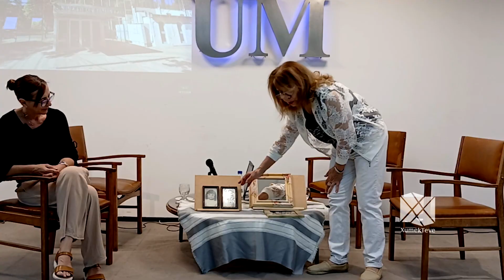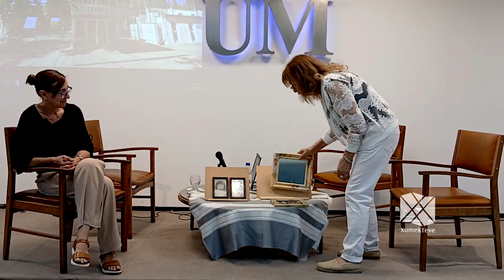Taller de Monólogos | UM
Taller “Monólogos:
Lectura e interpretación a cargo de las Profesoras en Teatro Lidia Legascue y Patricia Zille.
El monólogo conecta la voz interior de un personaje con el contexto y se potencia con la capacidad interpretativa, ya que ese discurso va dirigido tanto hacia uno como a varios receptores.
En este taller tendremos la posibilidad de ampliar aspectos técnicos, disfrutar la interpretación de las docentes invitadas, leer monólogos de obras literarias clásicas y realizar ejercicios que optimizan la expresión personal en público.
La actividad, sustentada en brindar una experiencia de conocimiento y disfrute en los asistentes a partir de la interacción directa con las profesionales a cargo, está coordinada por  la Lic. Esp. Graciela Corvalán y la Lic. María Leticia Arana.